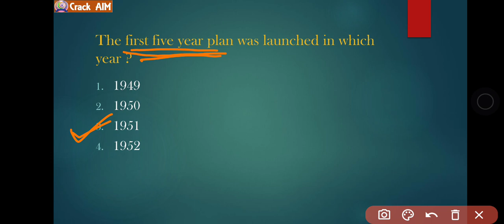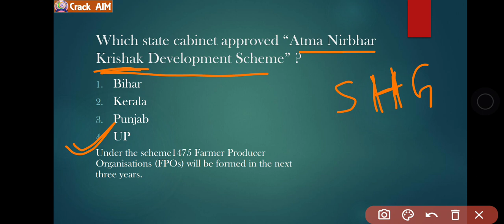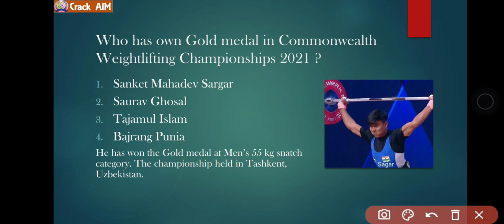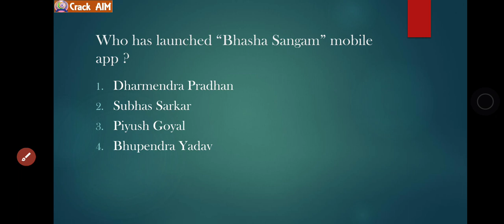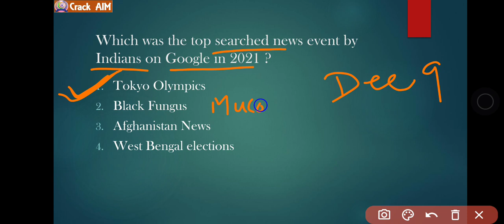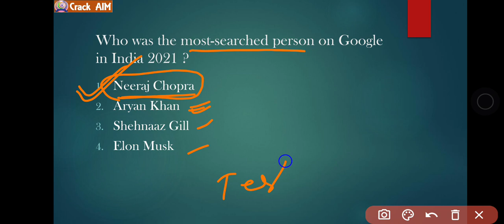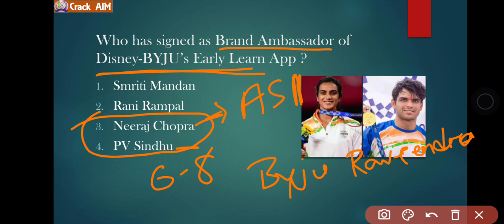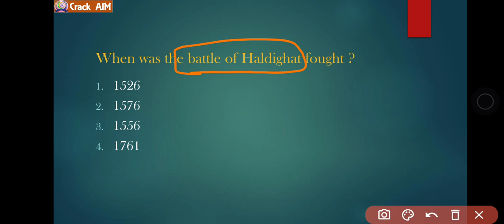11 December 2021 Daily Current Affairs MCQ in ODIA for Railway SSC OSSSC and other competitive exams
Daily current affairs MCQ in odia for railway SSC OSSSC and other competitive exams

Crack aim current affairs
Crack aim
11 December current affairs